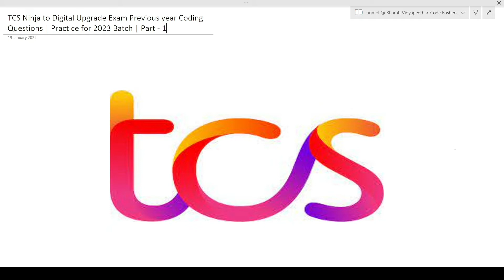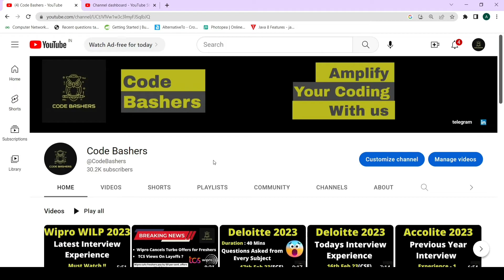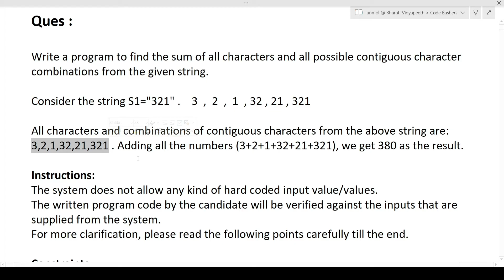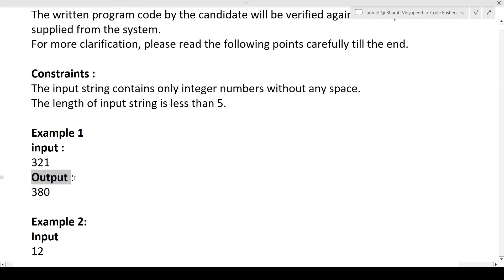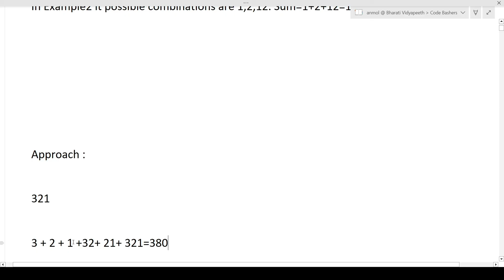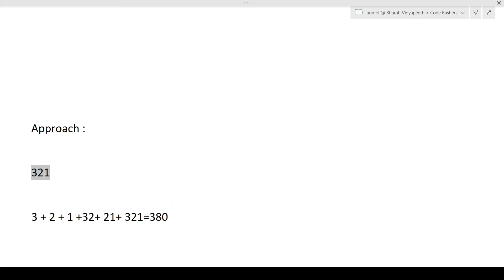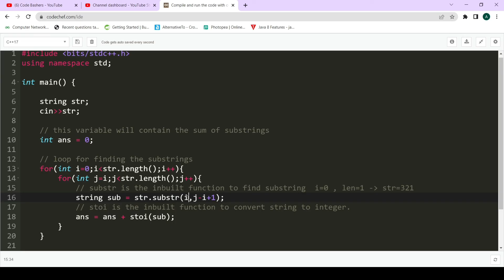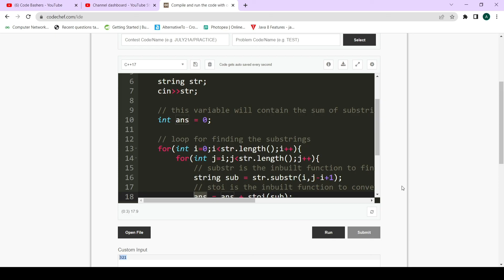TCS Digital Upgrade Exam 2023 | Previous Year Coding Ques of Ninja To digital Upgrade Exam | Part-1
✅✅ Download Next Level App and compete with me and use my invite code for early access
My Invite Code : ANM9807